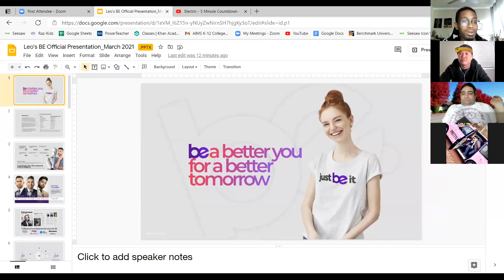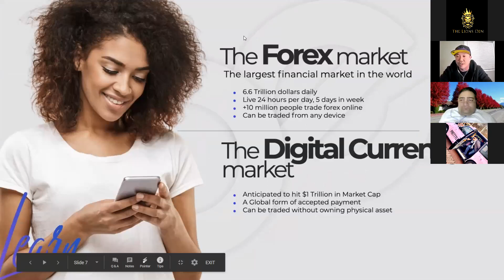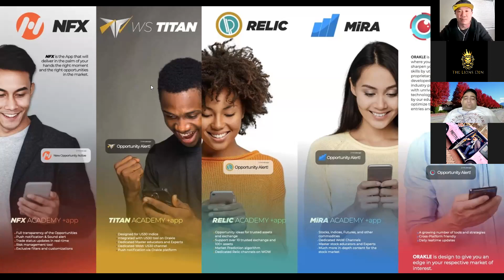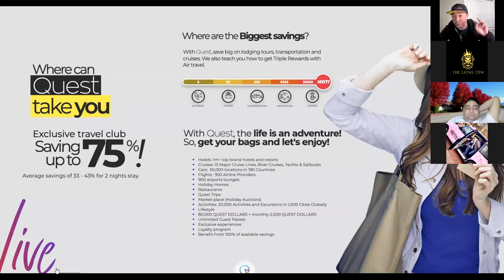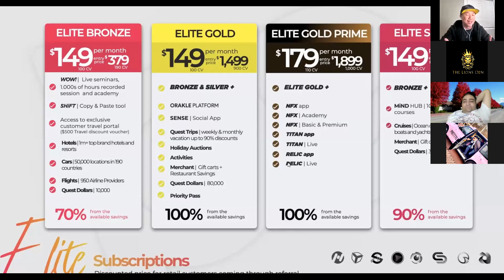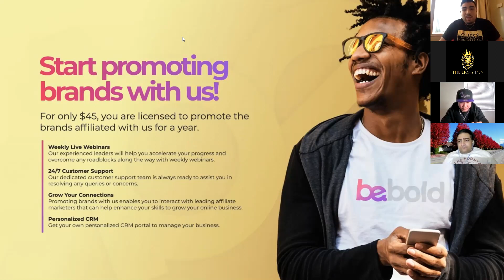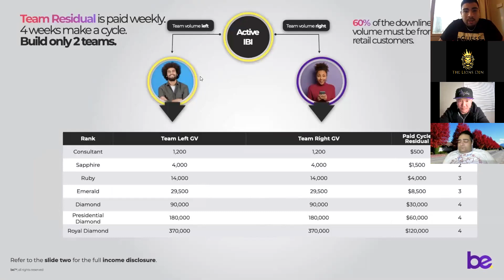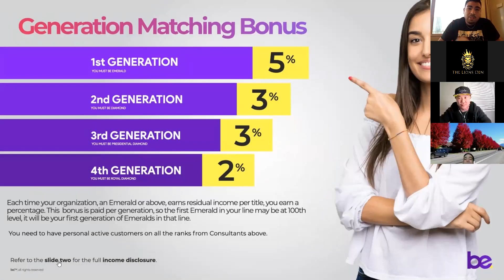BE Presentation!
Be opportunity overview.